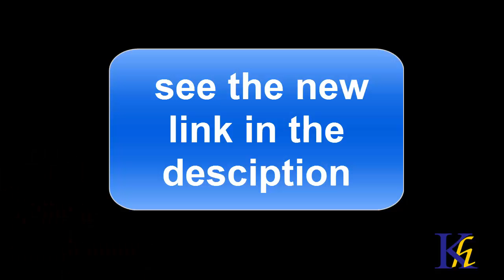The Birth of a Nation Official Trailer #1 (2016) - Nate Parker Movie HD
trailer movies 2016,
trailer movies,
trailer movies 2015,
trailer movies 2012,
trailer movies 2014,
trailer movie 43,
trailer movies 2013,
trailer movie 2013,
trailer movie home,
trailer movie youtube,
trailer movie 2016,
trailer movie 2015,
trailer movie download,
trailer movie room,
trailer movie risen,
number 9 movie trailer